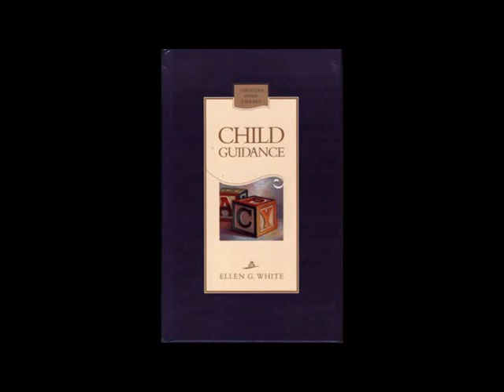Child Guidance By Ellen G White Audio CG16 Health Principles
Begin Health Education Early .—The Creator of man has arranged the living machinery of our bodies. Every function is wonderfully and wisely made. And God has pledged Himself to keep this human machinery in healthful action if the human agent will obey His laws and co-operate with God. We may behold and admire the work of God in the natural world, but the human habitation is the most wonderful.
From the first dawn of reason, the human mind should become intelligent in regard to the physical structure. Here Jehovah has given a specimen of Himself, for man was made in the image of God.1
The first study of the young should be to know themselves and how to keep their bodies in health.2
Lessons of Primary Importance—In the early education of children, many parents and teachers fail to understand that the greatest attention needs to be given to the physical constitution, that a healthy condition of body and brain can be secured.3
The future happiness of your families and the welfare of society depend largely upon the physical and moral education which your children receive in the first years of their life.4
Parents to Understand and Teach Physiology—If parents themselves would obtain knowledge and feel the importance of putting it to a practical use in the education of their dear children, we should see a different order of things among youth and children.